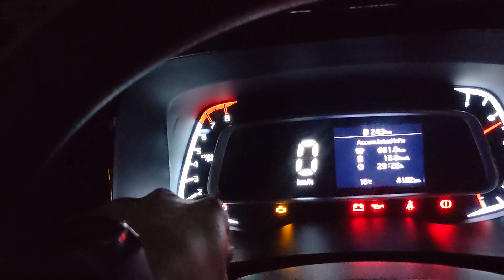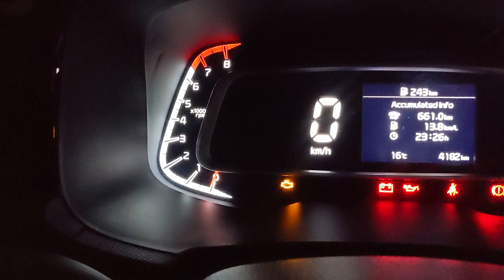Kia Sonet HTK PLUS 1.2 Underpowered Or Not ? 🤔 HardRevs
Hello Everyone,
My Name Is Sumit Chaudhary . This Channel HardRevs Is to Update You About Indian Car Market , Help You to Choose Best Car In Your Budget and Solve Your Car Related Queries.